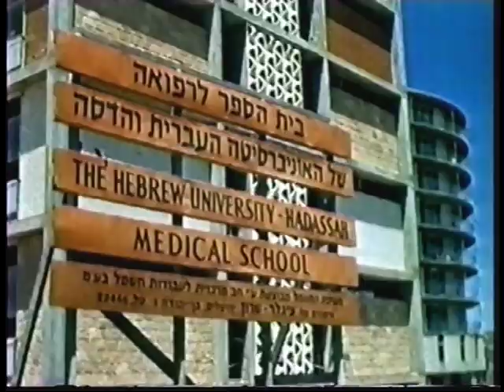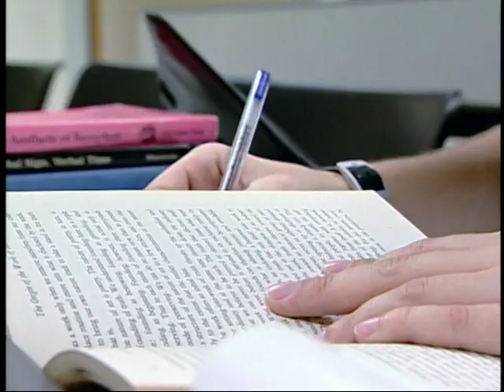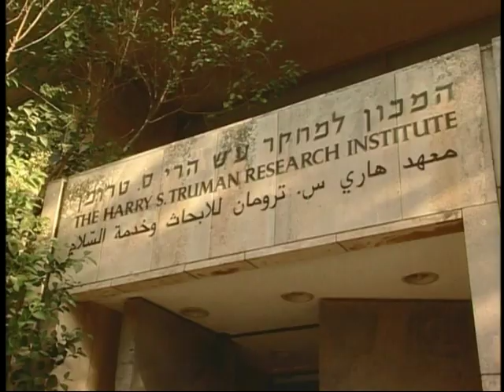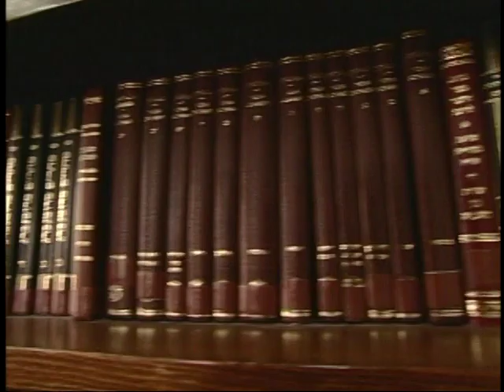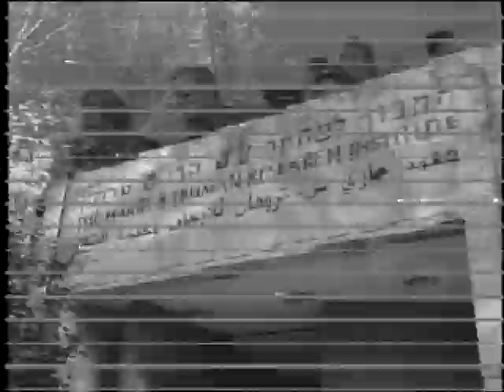Cornerstone of a Nation's Progress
February 2006: Jason Alexander takes you on a tour through The Hebrew University of Jerusalem, its history and its achievements today.